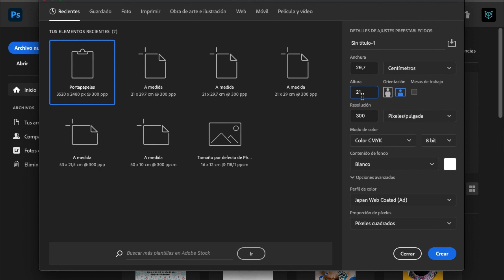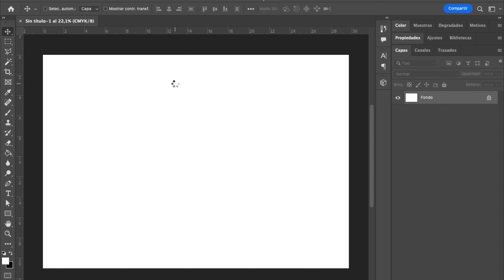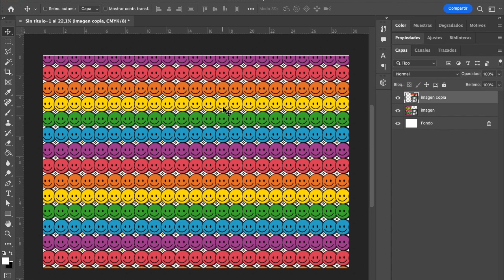Cómo hacer un arnés para tus mascotas / Diseño y estampado│diy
Utilizaremos los conocimientos que aprendimos en el curso de Photoshop para crear nuestro diseño.

El tamaño de la hoja será de 21x29,7 cm y es ahí donde realizaremos el diseño, ten en cuenta que debes imprimir dos hojas iguales para poder unirlas y así conseguir el tamaño para poder estampar la tela.

Para estamparlo usaremos una presión media, con temperatura a 180 y a 40 segundos.